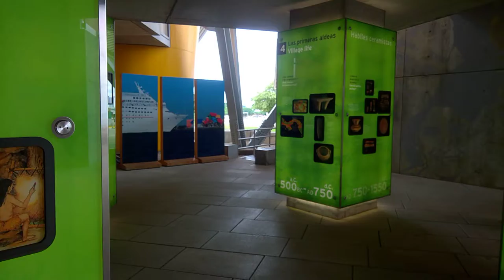Museuo de la Biodiversidad, Ciudad de Panamá, Octubre 2018, parte 4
Visit to the Biomuseum on Panama City´s Amador Causeway, late October 2018